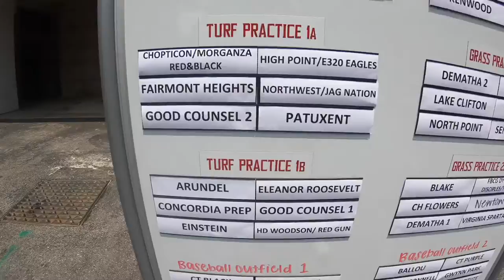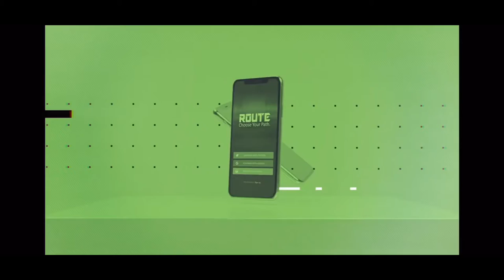2019 ROUTE Summer Camp Series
2019 ROUTE Summer Camp Series